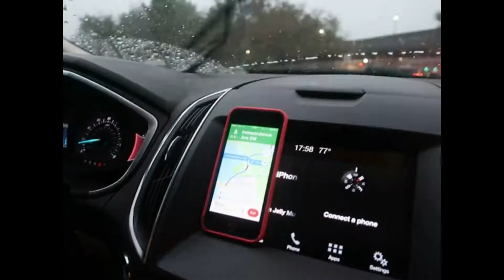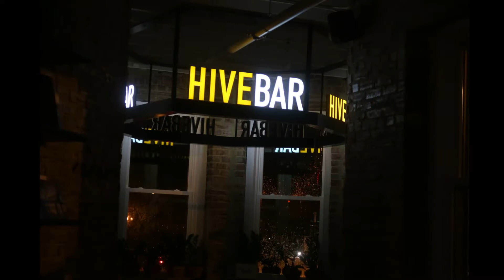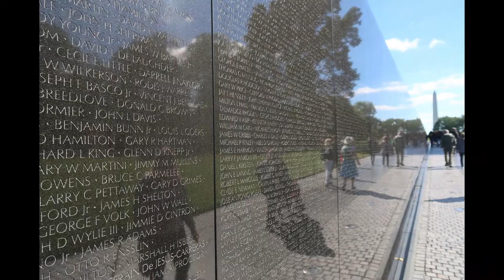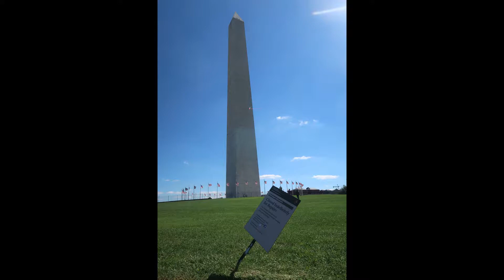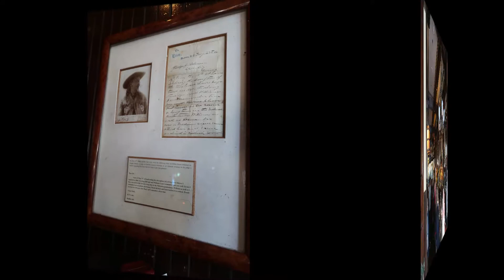MERTA: Day 158 & 159